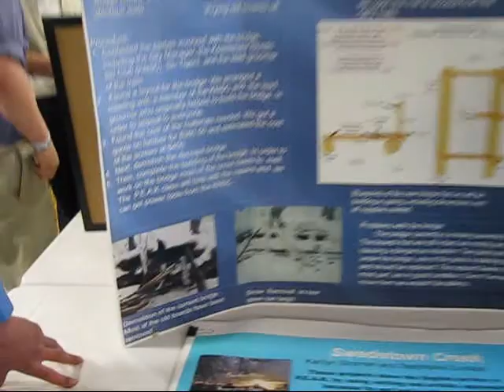Multidisciplinary Approach to the Study of Swedetown Creek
High School Enterprise 412: Multidisciplinary Approach to the Study of Swedetown Creek: Expo 2011 at Michigan Tech; PEAK Partnering the Environment and Academics on the Keweenaw: Hancock High School and Lake Superior Stewardship Initiative More info